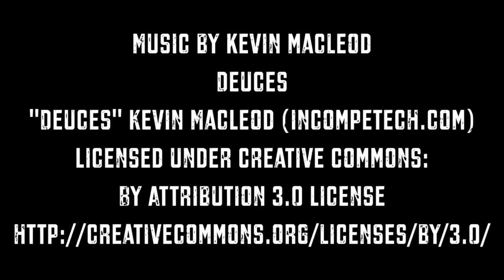Taco Bell Comes Out With Nacho Fries TCS News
Taco Bell Comes Out With Nacho Fries

"Deuces"